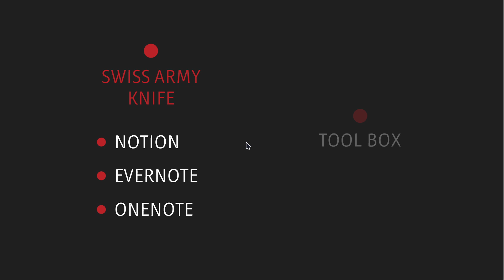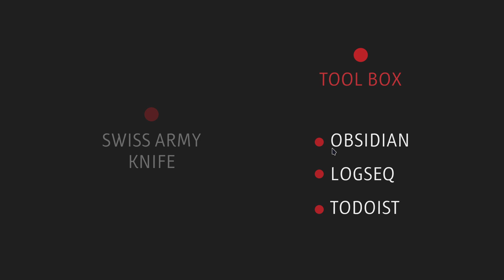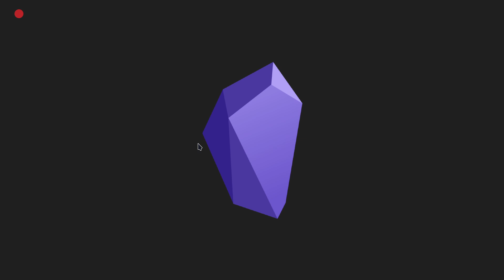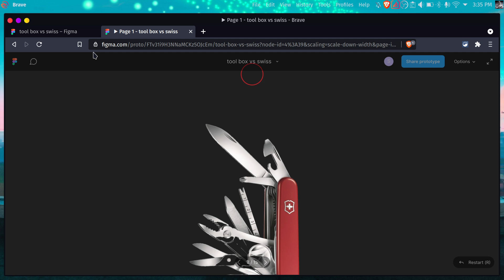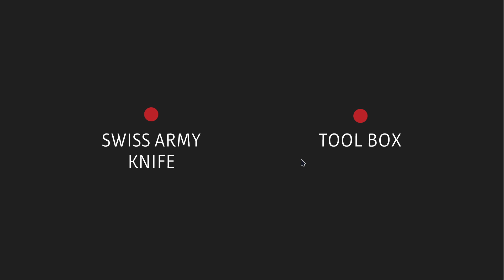All-in-one Productivity Apps - vs - The Right App for the Right Job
🗓️ I am offering a FREE 30-minute video call 💻
to help you improve your productivity systems.

‎ The Productivity Mindset to Choose The Apps You Need
What is the mindset you should have when choosing a new application?

Timestamps

- 00:00 Intro
- 00:26 The two mindsets
- 00:57 Mindset 1 - Swiss army Knife - All in one
- 01:24 Examples
- 01:57 The all in one promise
- 02:32 Mindset 2 - Tool Box - The right tool for the right job
- 02:58 Examples
- 03:07 Obsidian
- 03:59 Logseq
- 05:31 There's no perfect app
- 05:54 How to make an all-in-one app work for you
- 06:15 Learning curve of complex apps
- 07:08 Pricing of complex apps
- 07:38 My take on Notion
- 08:37 Owning my notes
- 08:38 Owning my notes
- 08:57 Note-taking
- 09:12 My outliner
- 10:06 My recommendation to you
- 11:05 The contradiction of this analogy
- 11:32 Being a Jack of All Trades
- 12:49 My Hobbies as examples
- 13:23 Specialization big no-no
- 13:53 Back to talking about software
- 14:17  Your thoughts?